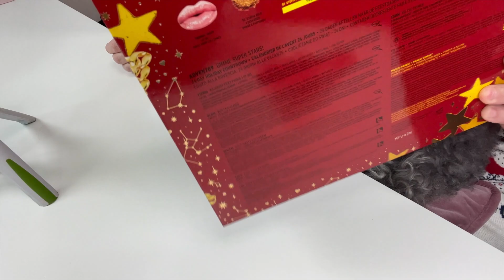Ужасный и классный! Адвент-календарь NYX и Makeup Revolution!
Распаковка адвент-календарей с мамой! Адвент-календари 2022 NYX и Makeup Revolution!

🌿 СКИДКА 5% для всех покупателей и на все заказы iHerb GVP621 – активируйте по ссылке Вводите при каждом заказе GVP621
Мои фавориты c iHerb:
📌Бюджетный BB крем за $5, который подойдет всем Holika Holika, Moisturizing Petit BB
📌Лучшие патчи под глаза Petitfee, Black Pearl & Gold Hydrogel Eye Patch
🕹Самые интересные плейлисты:
ПРИМЕЧАНИЕ: Видео не спонсировано ни одним из присутствующих в ролике брендов. Поэтому у меня нет никаких договоренностей и обязательств перед ними. Косметика в данном видео была куплена мной лично либо предоставлена на обзор в качестве PR экземпляров для моего ознакомления и тестирования. Всю косметику, товар или услугу я всегда тестирую лично и делюсь своим мнением.
ВНИМАНИЕ! Это видео и моя рекомендация  может повлиять на ваше решение о спонтанной и необдуманной покупке. Пожалуйста, внимательно относитесь к таким покупкам! Огромное спасибо за доверие :) Ваша Ди!